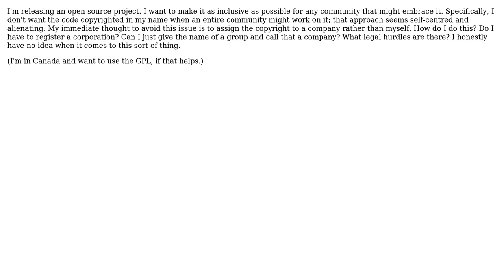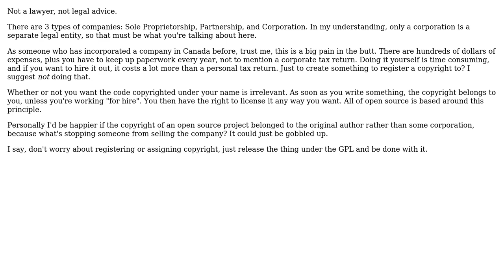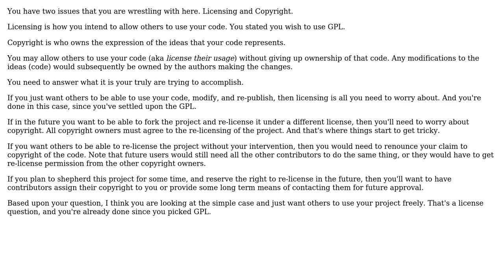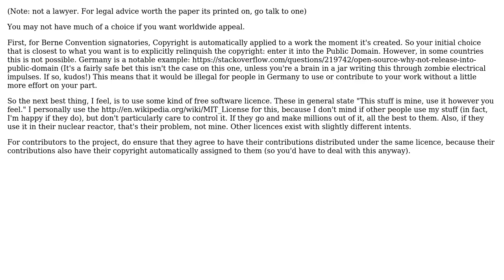Software Engineering: Open Source Project: Company to register copyright (3 Solutions!!)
Software Engineering: Open Source Project: Company to register copyright

With thanks & praise to God, and with thanks to the many people who have made this project possible! | Content (except music & images) licensed under CC BY-SA | Music | Images & others | With thanks to user Scott Whitlock user Kaz Dragon user Dylan Knowles and the Stack Exchange Network Trademarks are property of their respective owners. You are responsible for your own actions.